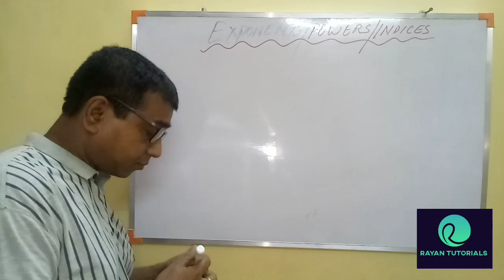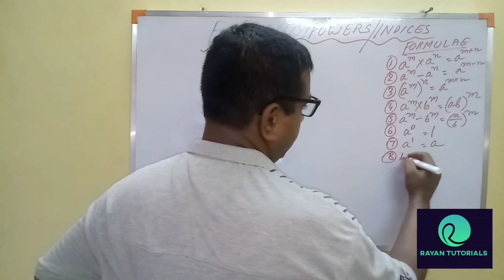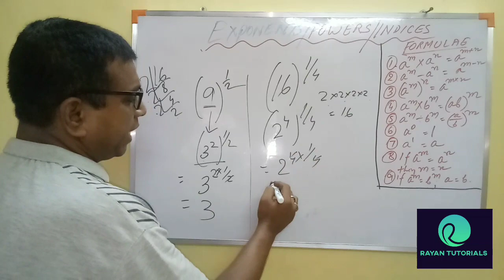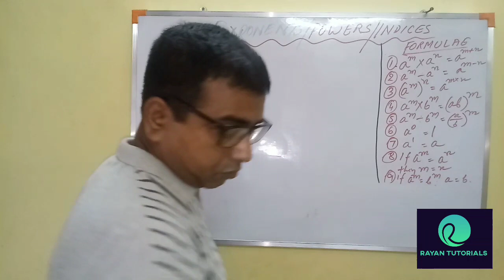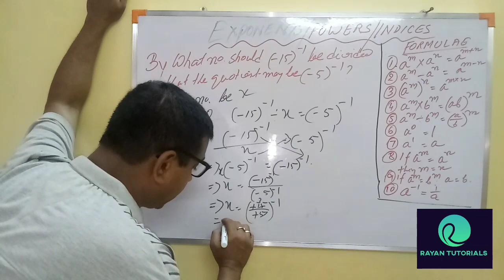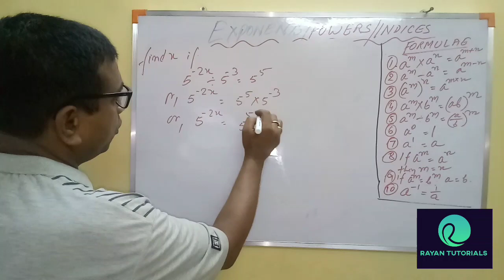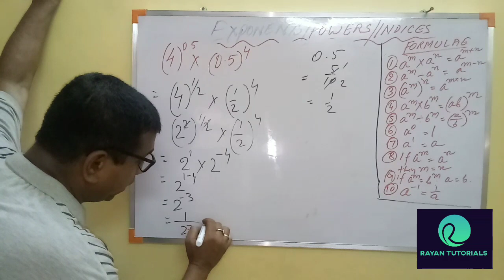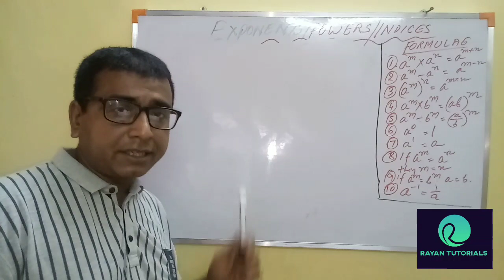EXPONENTS/INDICES/POWER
POWERS/EXPONENTS/INDICES. basics